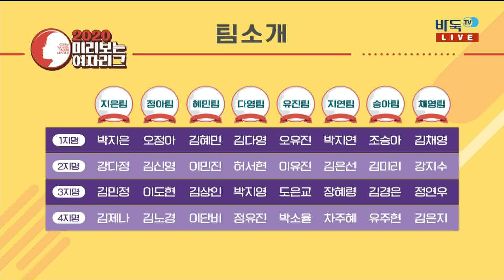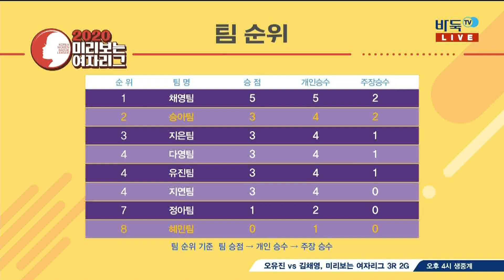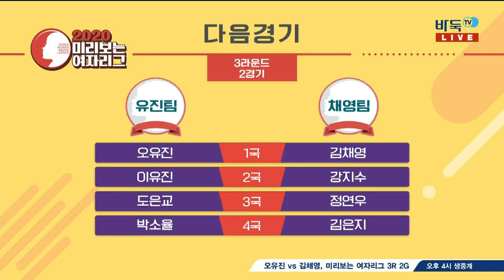[2020 미리보는 여자리그] 3R 1G 김혜민:조승아 (04/18)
[2020 미리보는 여자리그] 3R 1G 김혜민:조승아 (04/18) 다시보기